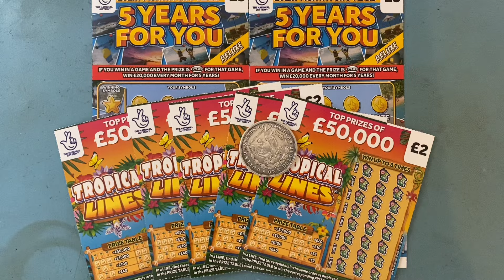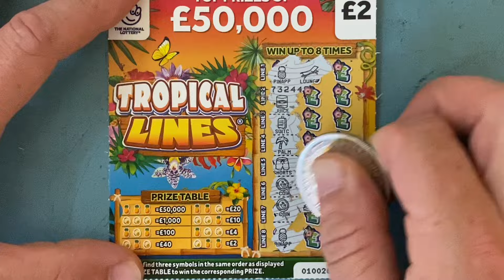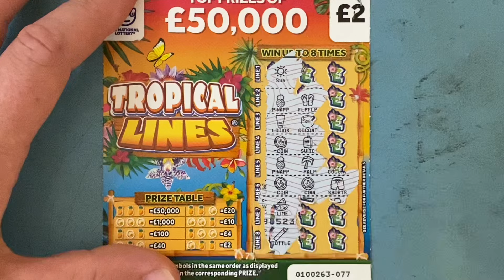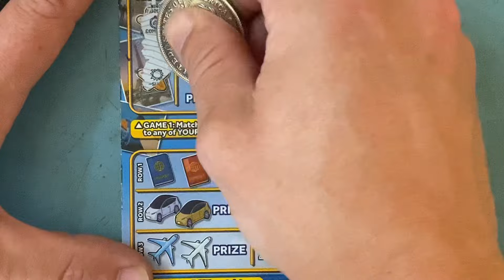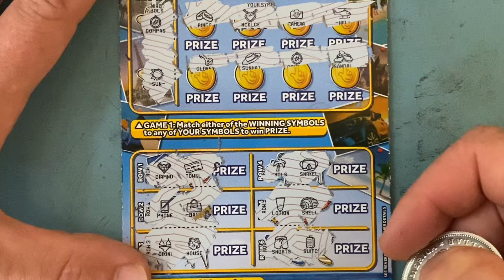£20 of National Lottery Scratchcards- 5Years for you Tropical Lines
Memberships are now available get Custom member badges, custom emojis to use in comments + chat, member only videos and more click the join button.

Checkout these amazing Scratching and slot channels